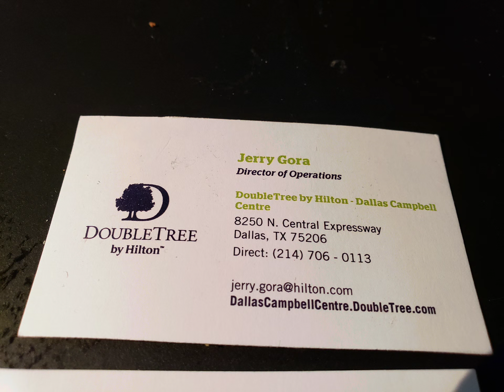Dallas DoubleTree at Campbell Center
Just a short slide show of the Doubltree at Campbell Center in Dallas on I75 at NW Highway